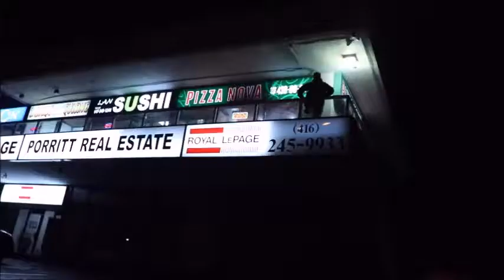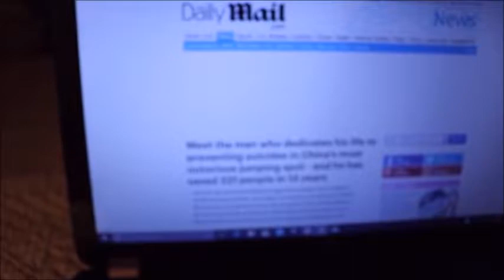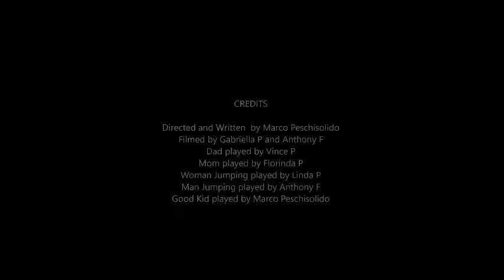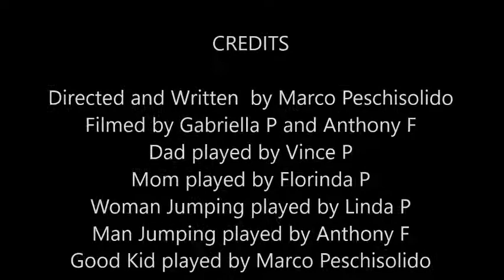Ending the White Noise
This video is made to showcase how often we hear and see depression, domestic violence as well as other troubling situations. WE often hear about it but tune it out. In this video its hard to tune it out.